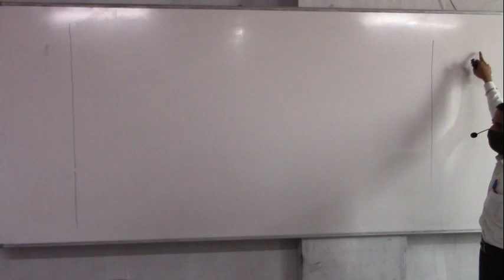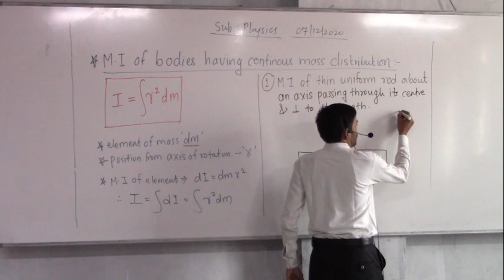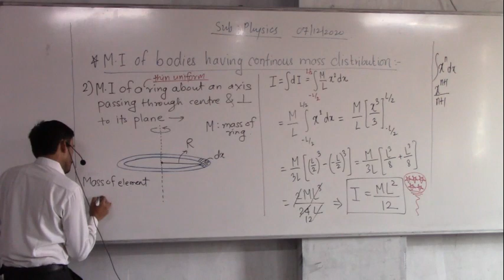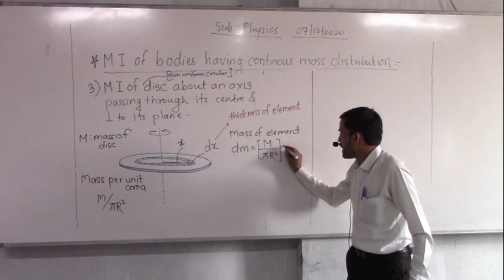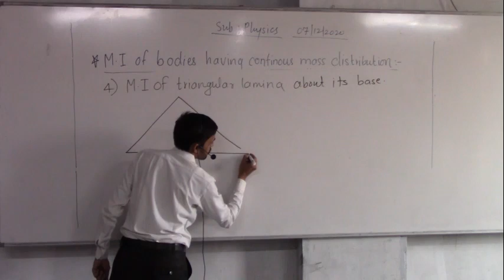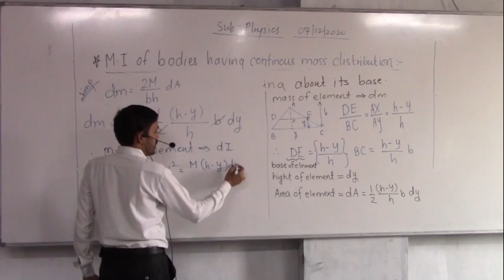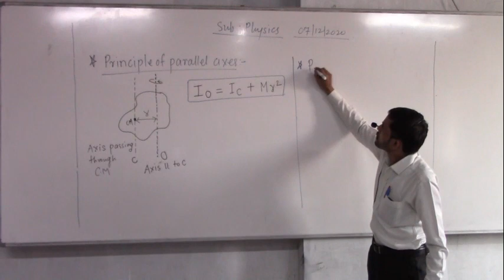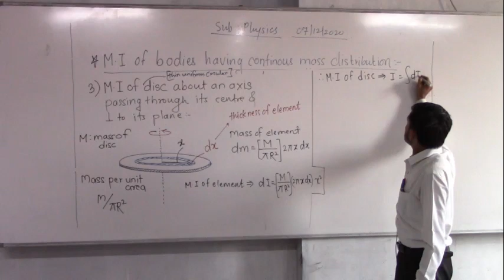7 .12 .20 Marathe Sir